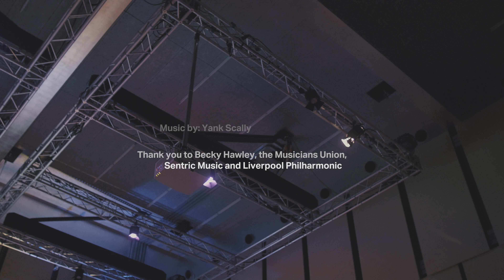Artist Masterclass with Becky Hawley (Stealing Sheep)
On 4th August 2018, the first semester of the Merseyrail Sound Station Development Programme took place at Liverpooll’s iconic Philharmonic Hall. Our first cohort of 13 aspiring Merseyside musicians gathered for an insightful seminar with Stealing Sheep’s Becky Hawley and Bido Lito! Magazine’s Editor-In-Chief, Christopher Torpey. Each musician had the chance to learn from Becky’s experiences and insight from inside the music industry in smaller workshops. At the same time, the Musicians’ Union and global music publishing house Sentric were on hand to conduct one-to-ones with each of our artists.
Head to merseyrailsoundstation.com to see the progress of the artists in this year's cohort - and watch out for further opportunities to apply later in 2018.

Soundtrack: Overcast, by Yank Scally
Shot by Rob May
With thanks to Becky Hawley, the Musicians' Union, Sentric Music and Liverpool Philharmonic.